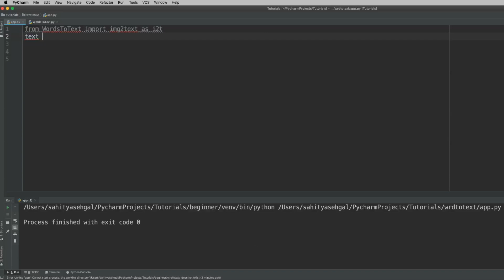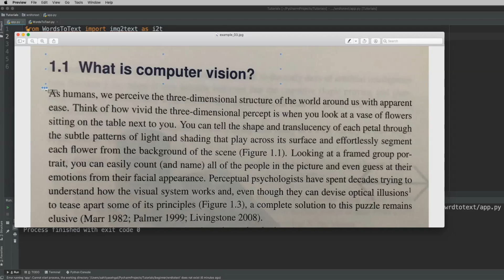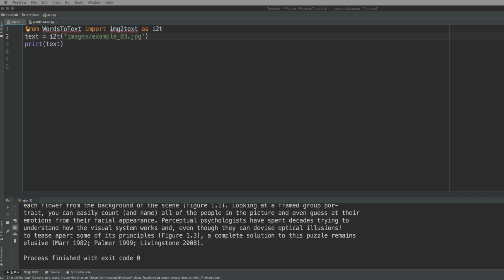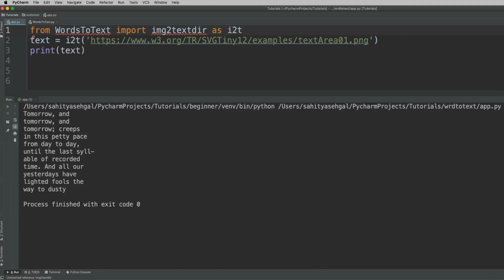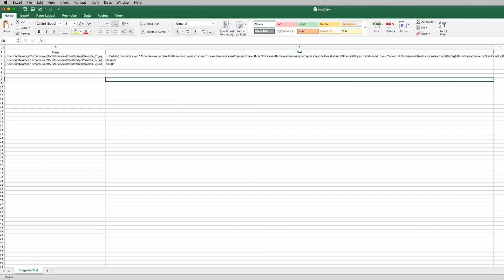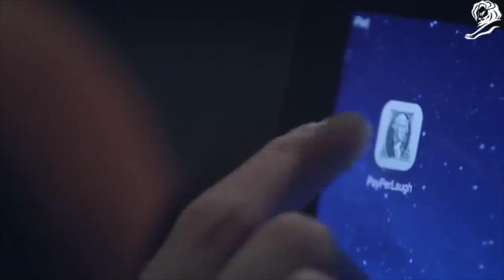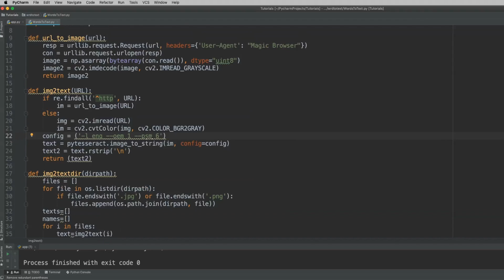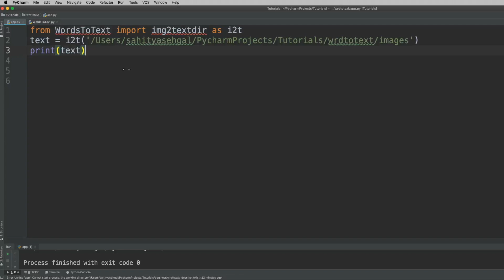How to Extract Text From Your Images in ONLY 3 Lines of Code | Python Tutorial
If you want to extract the text from one or multiple images, this tutorial will show you how to do it in ONLY 3 lines of python code.

Here is a link to my python for beginners, master python course

Music Credits
Credits:
Rainbows - Chillout
Written, recorded and produced by Vodovoz